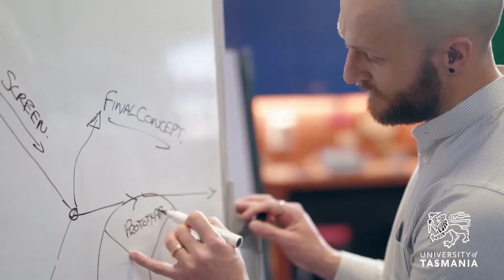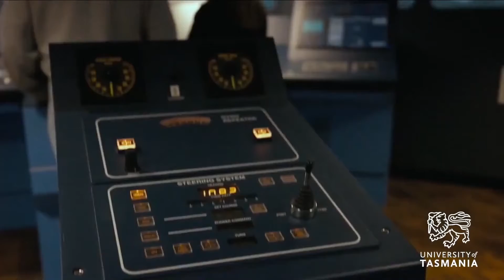Du học Úc cùng với University of Tasmania